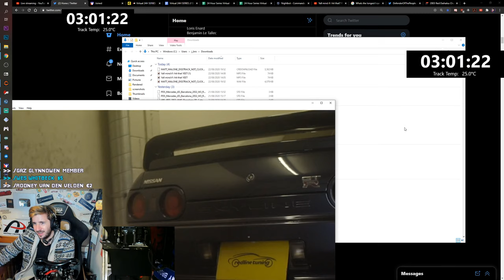24 Hour Series Virtual - 12 Hours Of Barcelona PART 2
IT'S AN EARLY ONE LADS

Unit 3
Burnt Barns Farm
Ninfield
TN33 9LZ